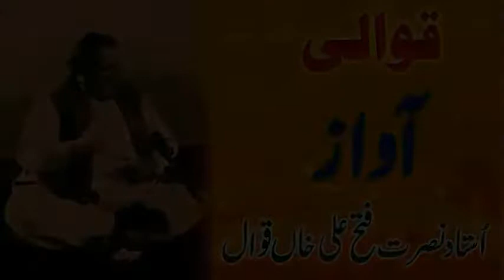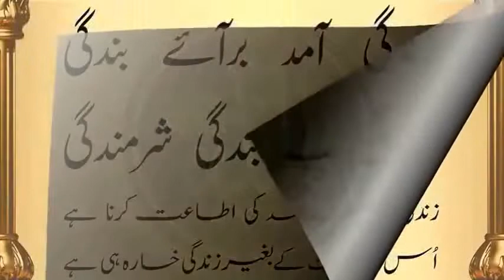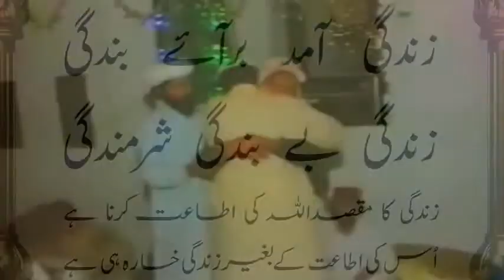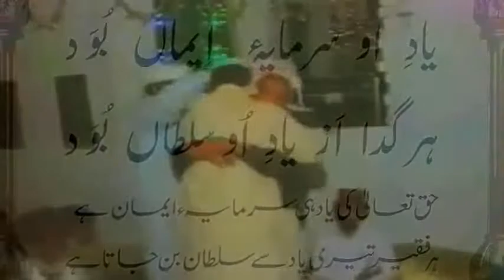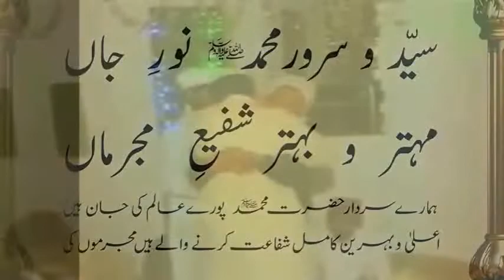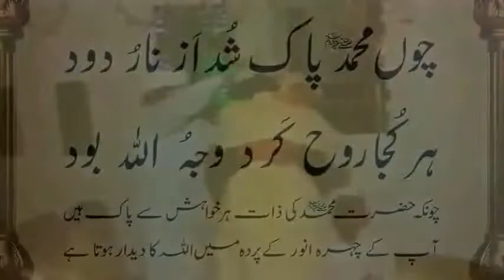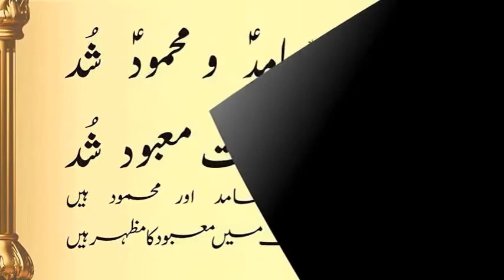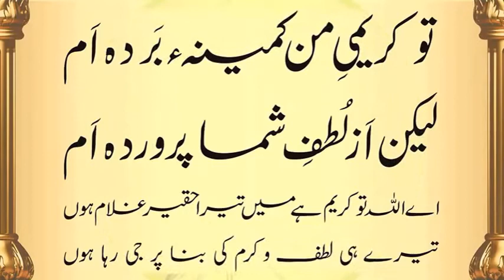Arfana kalam farsi jalaluddin rumi (qwali by Nusrat fateh ali khan)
عارفانہ قوالی فارسی کلام
مولانا جلال الدین رومی (اردو ترجمہ :الشیخ حافظ محمد حبیب اللہ ختلی)
آواز۔اُستاد نصرت فتح علی خاں قوال(مرحوم)
تو کریمیِ من کمینہء بَردہ اَم
لیکن اَز لُطف شما پروردہ اَم
اے اللہ تو کریم ہے میں تیرا حقیر غلام ہوں
تیرے ہی لطف و کرم کی بنا پر جی رہا ہوں
زندگی آمد برآئے بندی
زندگی بے بندگی شرمندگی
زندگی کا مقصداللہ کی اطاعت کرنا ہے
 اُس کی اطاعت کے بغیر زندگی خسارہ ہی ہے
یادِ اُو سرمایہء اِیماں بُوَد
ہر گدا اَز یادِ اُو سلطاں بُوَد
حق تعالیٰ کی یاد ہی سرمایہء ایمان ہے
ہر فقیر تیری یاد سے سلطان بن جاتا ہے
سیّد و سرور محمد ؑنورِ جاں
مہتر و بہتر شفیعِ مجرماں
 ہمارے سردار حضرت محمد ؑ پورے عالم کی جان ہیں
اعلیٰ و بہرین کامل شفاعت کرنے والے ہیں مجرموں کی
چوں محمدؑ پاک شُداَز نارُ دود
ہر کُجاروح کَرد وجہُ اللہ بود
چونکہ حضرت محمد کی ذات ہر خواہش سے پاک ہیں
آپ کے چہرہ انور کےپردہ میںاللہ کا دیدار ہوتا ہے
شاہ بازِ لامکانِ جانِ او
رحمۃ للعالمین دَر شانِ او
آپ کی ذات اقدس شہنشاہ ِ لامکاں ہے
 تمام جہانوں کے لئے رحمت آپ کی شان ہے
مہترین و بہترین انبیاء
 جُز محمدؑ نیست دَر اَرض و سماء
آپ کی ذات تمام انبیاء کرام سے اعلیٰ اور صاحبِ فضیلت ہے
زمین و آسماں میں آپ کے علاوہ اعلیٰ و افضل کوئی نہیں ہے
آں محمدؑ حامدؑ و محمودؑ شُد
شکلِ عابد صورت معبود شُد
حضرت محمد حامد اور محمود ہیں
آپ عابد کی صورت میں معبود کا مظہر ہیں
اولیاء اللہ و اللہ اولیاء
یعنی دیدِ پیر دیدِ کبریاء
جو اللہ کےبرگزیدہ ہیں اللہ اُن کا ولی اورمدد گار ہے
یعنی پیرِ کامل کا دِیدار دیدارِ الٰہی کا سبب ہوتا ہے
ہر کہ پیرُ ذات حق راہ یک نہ دِید
نے مریدُ نے مریدُ نے مرید
اگر کسی کو اپنے شیخ میں حق تعالیٰ کا جلوہ نظر نہ آئے
تو وہ مرید نہیں ہے مرید نہیں ہے مرید نہیں
مولوی ہر گز نہ شُد مولائے روم
تا غلامِ شمس تبریزی نہ شُد
مولوی ہر گزکبھی بھی مولائے روم نہ بن سکتا تھا